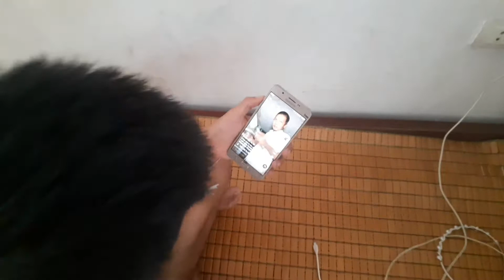Theo thầy Lộc FuHo Làm FuHo | Học Sinh Thầy Lộc Fuho | Kiên Vlogs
Các bạn thấy video này hay cho mình 1 đăng ký 1 like 1chia sẻ 1 bình luận.

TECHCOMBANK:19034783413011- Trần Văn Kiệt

© Bản quyền thuộc về kiên Vlogs
© Copyright by kiên Vlogs ☞ Do not Reup